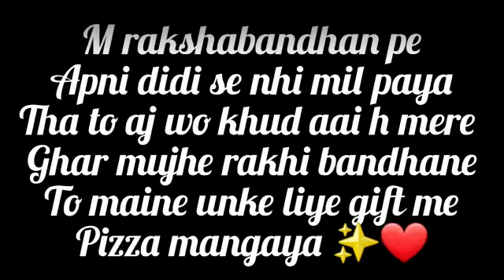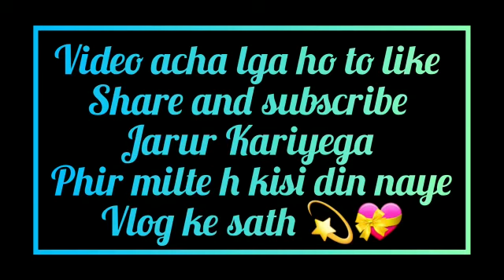Pizza day With Sister 😋😋😋🤤🤤